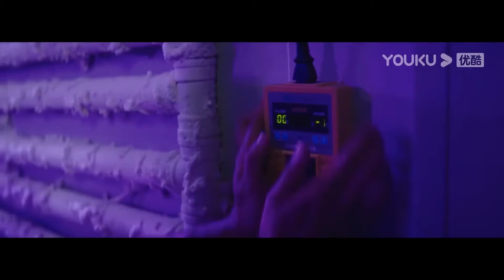美女被大蛇甩到空中，一口吃掉！【巨蛇闯女校 Rising Boas in a Girl's School】|驚悚 災難 |【電影派對】